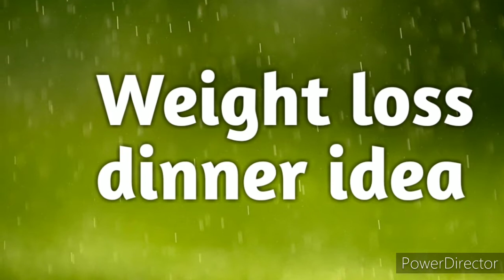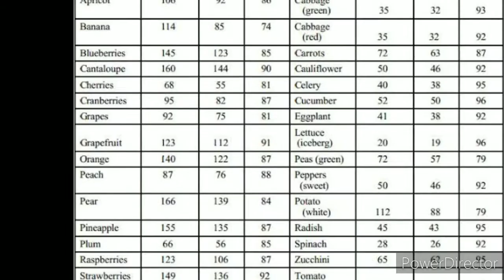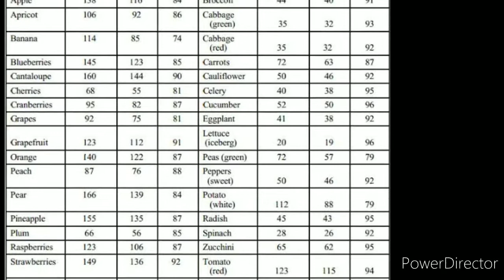Easy weight Loss tips | வெயிட் குறைக்கனுமா? இத முதல்ல பாருங்க | உங்கள் உடல் எடையை வேகமாக குறைக்கும்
2 வாரத்தில் உடல் எடையை குறைத்து ஒல்லியாகவேண்டுமா ?
இந்த இரவு உணவு மட்டுமே உங்கள் உடல் எடையை வேகமாக குறைக்கும்

weight Loss dinner Recipe
change your dinner lose your weight
Low calorie diet plan
low carb
low carb diet
Feeding mother weight loss idea
weight loss journey
# weight loss herbal product
Cholestrol reducing foods
reduce fat naturally
weight loss challenge
don’t skip breakfast for weight loss
water for weight loss in tamil
Eating habit to reduce weight
Avoid fatty foods to lose weight
take your meal on time
diet control in tamil
food control for weight loss in tamil
rice diet for weight loss
fibre foods for weight loss
fruit diet to lose weight in tamil
weight loss exercises at home
millet diet for weight loss
how to sleep for weight loss
diet plan for weight loss tamil
தைராய்டு இருந்தால் தவிர்க்க வேண்டிய உணவுகள்